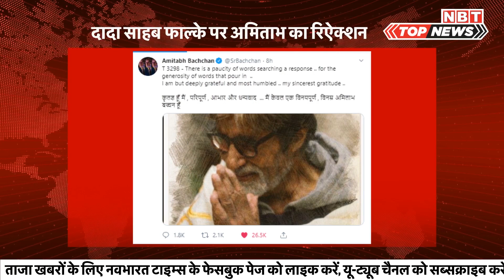Chimayanand Case: आरोप लगाने वाली लड़की Extortion के इल्जाम में arrest, SIT ने गिनाए Digital सबूत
पूर्व केंद्रीय गृह राज्यमंत्री और बीजेपी नेता स्वामी चिन्मयानंद पर रेप का आरोप लगाने वाली छात्रा को एसआईटी ने अरेस्‍ट कर लिया है। छात्रा को उसके घर से अरेस्‍ट किया गया। बताया जा रहा है कि एसआईटी ने लड़की को चप्‍पल तक नहीं पहननी दी और उसे जबरन घसीटते हुए उसके कमरे से निकालकर अरेस्‍ट कर लिया। इससे पहले स्‍थानीय कोर्ट ने मंगलवार को छात्रा की अग्रिम जमानत की याचिका को स्‍वीकार कर लिया था, लेकिन गिरफ्तारी पर रोक नहीं लगाई थी।कोर्ट ने सुनवाई के लिए 26 सितंबर का दिन तय किया है। आपको बता दें कि छात्रा पर अपने दोस्तों के साथ मिलकर चिन्मयानंद से 5 करोड़ रुपये मांगने का आरोप है।  SIT की जांच में छात्रा और चिन्‍मयानंद को लेकर कई चौंकाने वाले दावे किए गए हैं। SIT की जांच के मुताबिक, आरोप लगाने वाली छात्रा और चिन्‍मयानंद के बीच जनवरी 2019 से अगस्‍त महीने के बीच 200 बार फोन पर बातचीत हुई है। उधर, इन्‍हीं 8 महीनों के दौरान छात्रा और उसके साथी संजय के बीच 4200 से ज्‍यादा बार फोन पर बात हुई थी।  आईजी नवीन अरोड़ा ने बताया था कि SIT ने हर जरूरी डिजिटल साक्ष्य, दोनों पक्षों के फोन कॉल डीटेल जुटाए हैं। घटनास्थल, संस्थान, पीड़िता के घर और हॉस्टल से भी साक्ष्य एकत्र किए। गाड़ियों के मूवमेंट, टोल टैक्स बैरियर, दिल्ली और राजस्थान के होटलों से सीसीटीवी फुटेज, बैंक और एटीएम से रकम निकालने से जुड़े डिजिटल साक्ष्य भी जुटाए गए हैं। SIT ने ये भी दावा किया है कि छात्रा के तीनों साथियों संजय सिंह, सचिन सेंगर उर्फ सोनू और विक्रम ने स्वामी चिन्मयानंद से पांच करोड़ रुपए मांगने की बात कबूली है। इन तीनों ने वायरल विडियो में खुद के होने की बात भी स्वीकार की है।